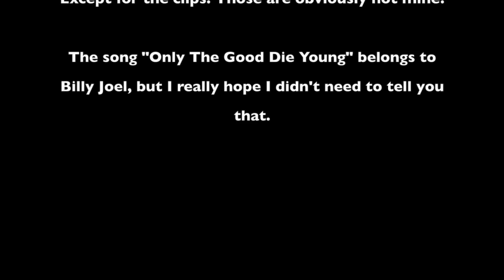Poly Pop: How I Met Your Mother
What if polyamory were acceptable in the show How I Met Your Mother?